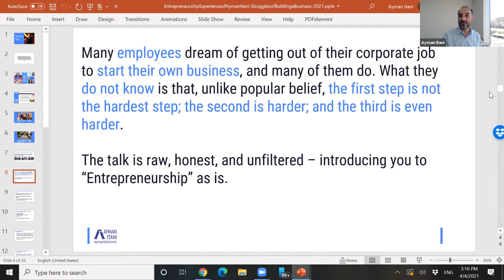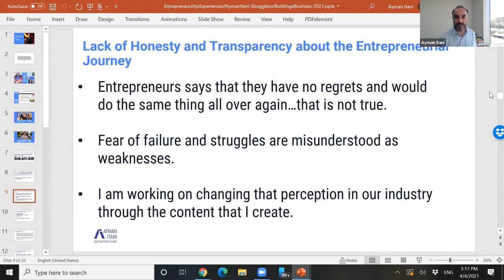What to Expect as an Entrepreneur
Many people feel like taking the first step towards starting a business is the hardest, and that's true but it doesn't mean that it gets easier after. Entrepreneurship is a rough path to be on and each step will have its difficulties. Here's what it really is like to be an entrepreneur:
_We all have regrets even successful startup owners have made decisions they regret.
_Struggling with an element and fear failure are misunderstood as signs of weakness. An entrepreneur's job is to find points of struggle in the business and fix them, it doesn't mean that the business isn't doing well.
_You will find a lot of people are lying to you and few are honest make sure to find those who are honest about the realities of business and learn from them.